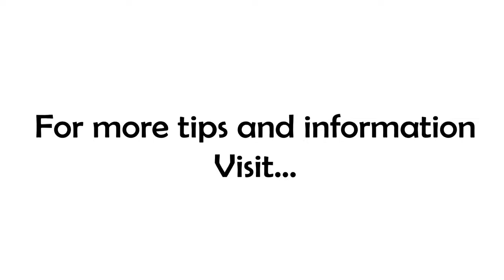Good Fences Make For Good Neighbors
It's easy to talk about your neighbor violating boundaries, but what about you? Today let's talk about how boundaries help YOU stay focused and in your lane!

Especially as a business owner or leader, it's super easy to drift...to "expand" the business into new areas where there seems to be a need. But what happens when you do that too early or with faulty research. Suddenly you find yourself in unfamiliar territory and, perhaps worst of all, the original business can fall on hard times due to your lack of attention.

Having and abiding by boundaries let's you focus your time, energy, and attention to create a result!

Establish boundaries early on. Create mechanisms to check yourself when you begin to drift, and exercise the discipline to stay inside the lines!